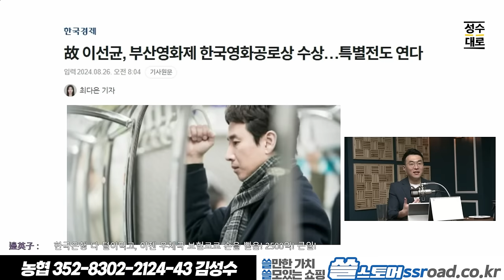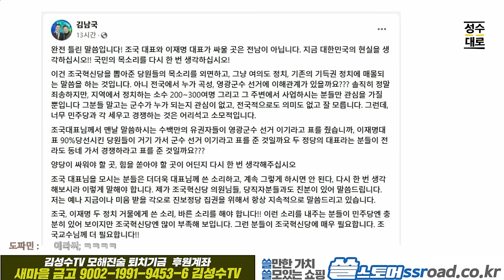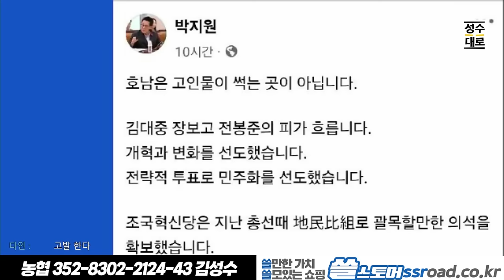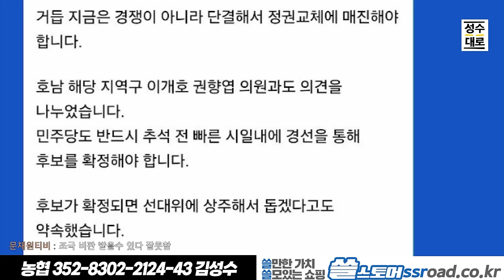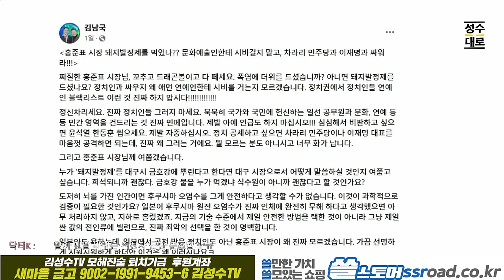김남국, 김성수의 국수본이슈분석 : 김남국의 모노로그! 나는 분노한다! 이선균의 죽음을.. 나에 대한 음해를..!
자발적 시청료 : 농협 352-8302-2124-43 김성수

1+1으로 단 35,800원에 드리는 특별 이벤트!!

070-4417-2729 문자로 주문해주세요!!!

[GB화장품]
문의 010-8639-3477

[편백수]
수풀소리편백수
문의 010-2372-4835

[캄스테라피]
3+1= 96,000원에 파격 할인하면서 사은품으로
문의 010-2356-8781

24시간 카톡상담예약 가능

[김성수커피]
5주년 감사할인이벤트 있습니다.